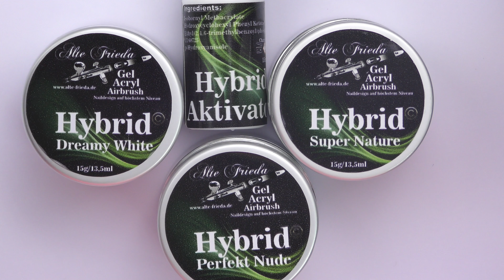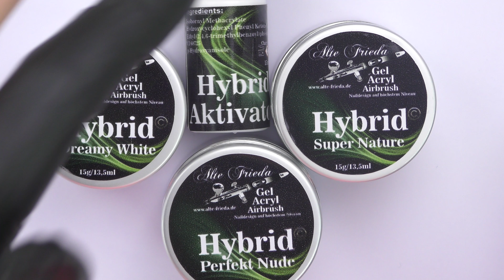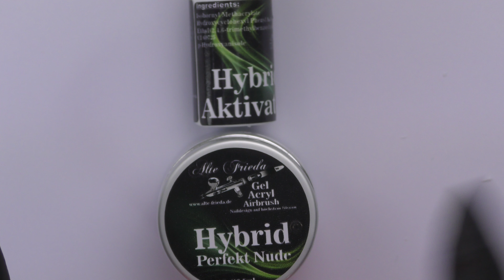Alte Frieda Hybridgel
Ich zeige euch eine Modellage mit dem Hybrid von Alte Frieda. Konsistenz, Farbe und Verarbeitung dieses tollen Produkts.

*Meine Kamera
*Mein Stativ
*Kugelkopf für mein Stativ
*Meine Lampe

Liebe Grüsse Conny